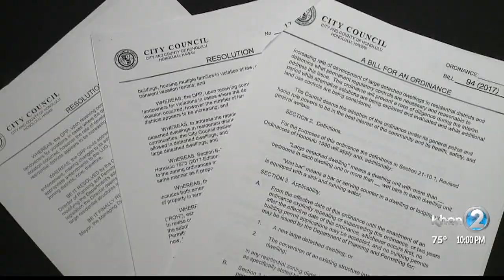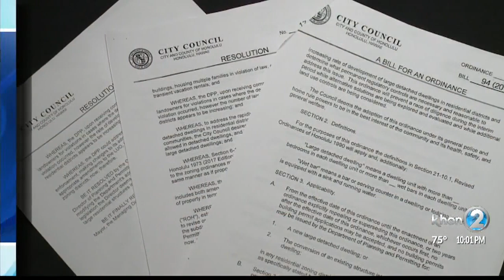City council passes bill to stop 'monster homes' by unanimous vote